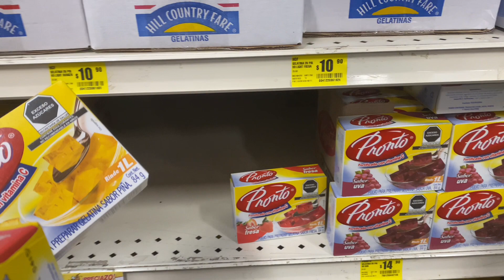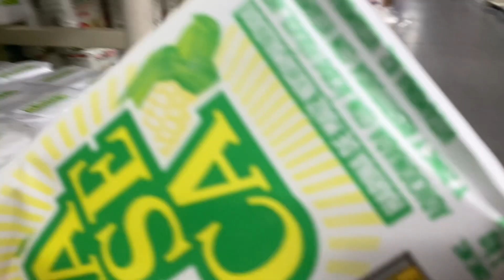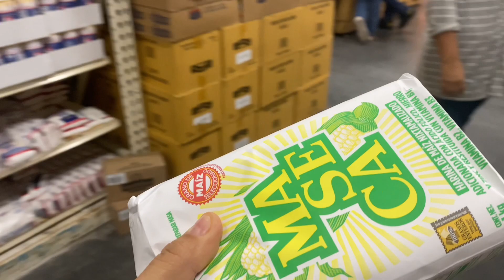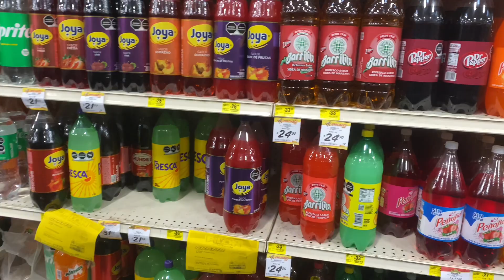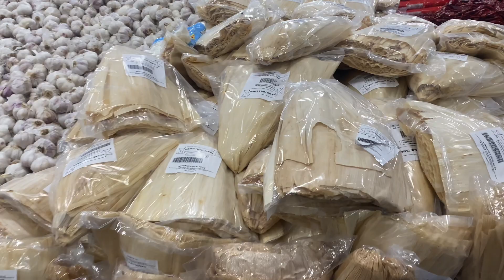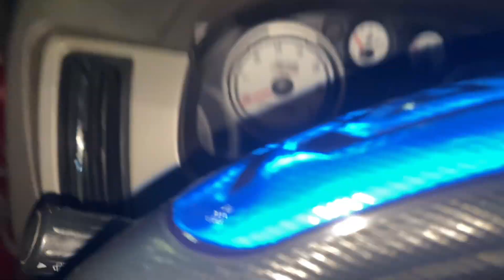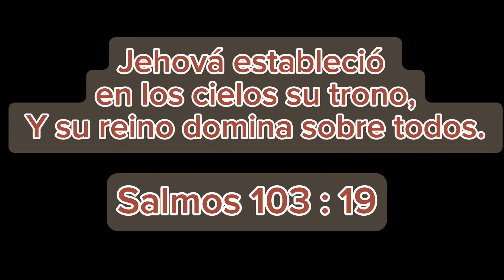Comprando lo de la cena del 24 de diciembre